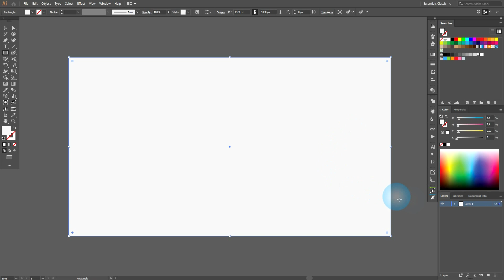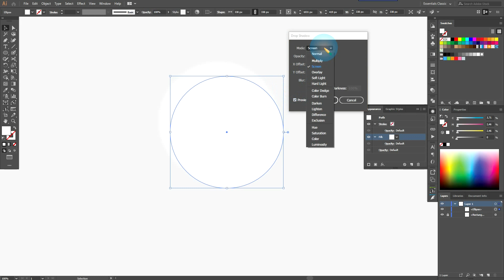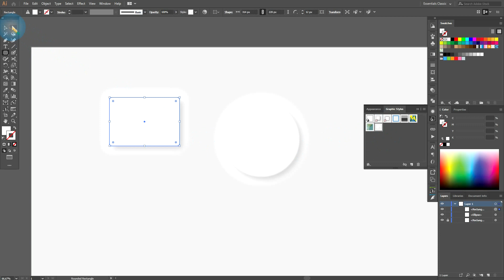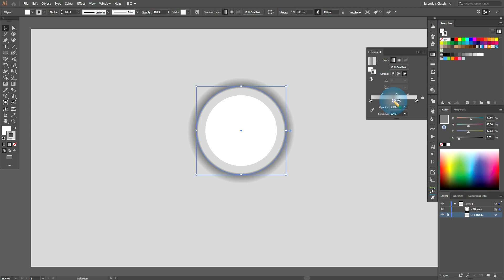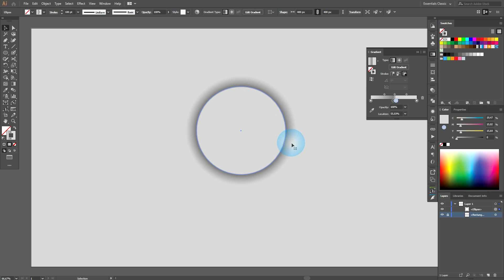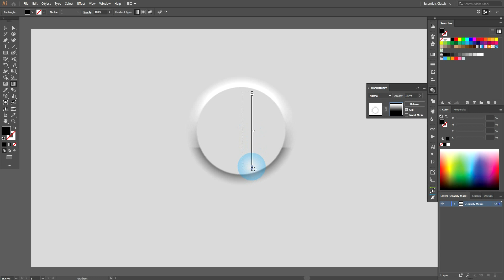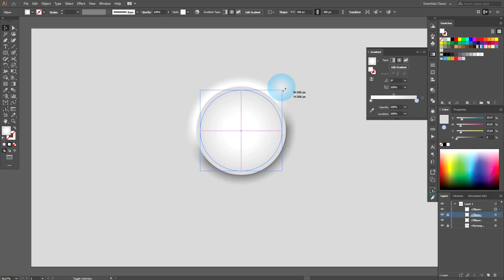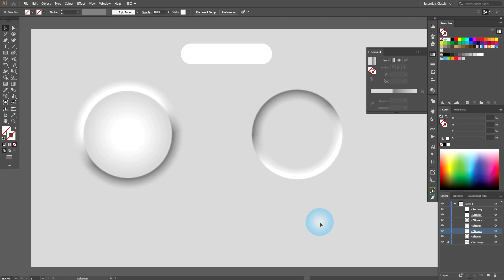Неоморфизм в иллюстраторе без растровых эффектов. (Only Vector Neumorphism)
Как сделать трендовые элементы дизайна в стиле Neumorphism не используя растровые эффекты в иллюстраторе. Другими словами как делать красивые объемные кнопки чисто из вектора.